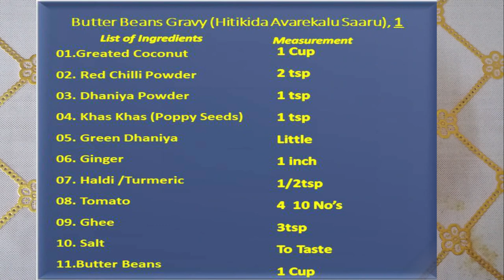ಹಿತಿಕಿದ ಅವರೇಕಾಳು ಸಾರು । Butter Beans Gravy (Hitikida Avarekalu Saaru), । Kannada…In 10 Minutes